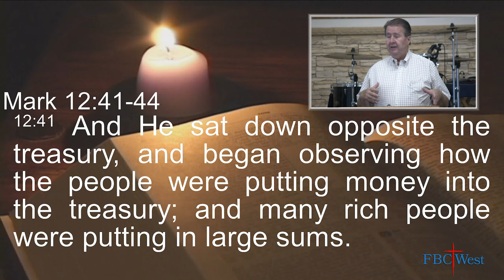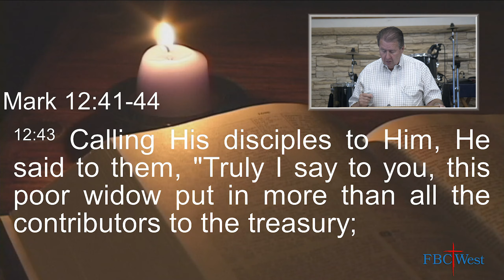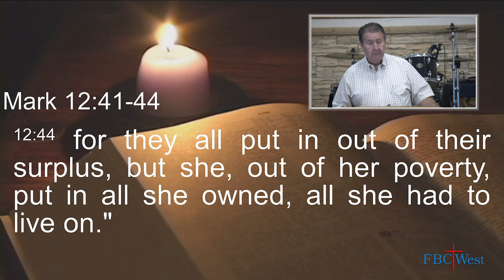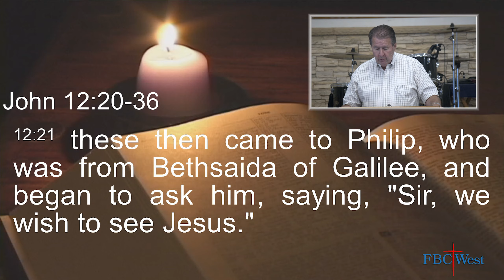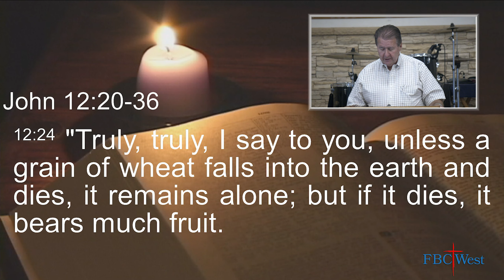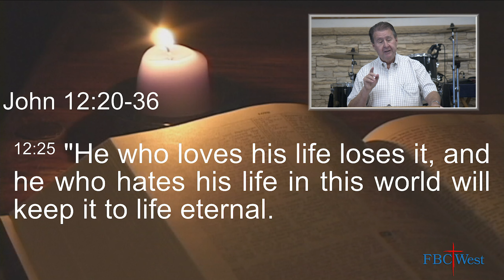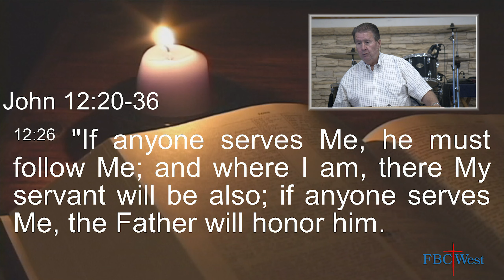421 FBCWest | The Economy of the Kingdom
421 FBCWest | The Economy of the Kingdom
“God is Spirit, and those who worship Him must worship Him in Spirit and truth.”

“Heavenly Sunligh”
“Wonder”
“Gifts From God”

Giving of Selves and Our Offerings
OFFERTORY PRAYER
SPECIAL MUSIC – By Pru Hungate

“The Life and Ministry of Jesus The Messiah”
“The Economy of the Kingdom”

PRAYER TIME / Time of Reflection
“Resurrecting”

Acknowledgements and Announcements

Benediction “Won’t Stop Now

Sermon Notes

Mark 12:41 – 44 Widow gave more than all else combined
John 12:20 – 36 Love your life you lose it, hate it and you keep it to eternal life